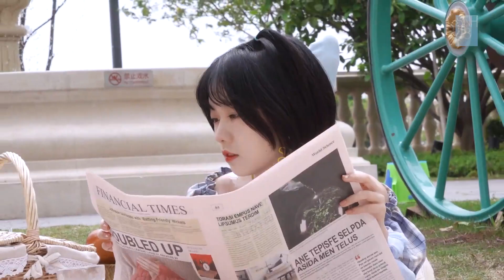SNH48 GROUP《怦然心动》个人平面拍摄花絮 - 龙亦瑞